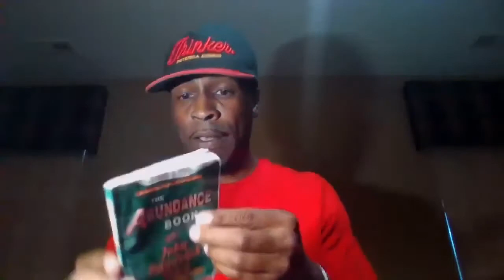Thinkers Lounge #002 - Rev. Ike Edition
Meta-Marvin talks Reverend Ike and more.